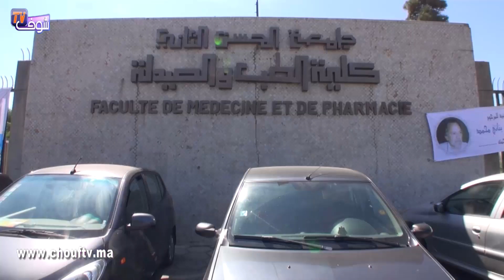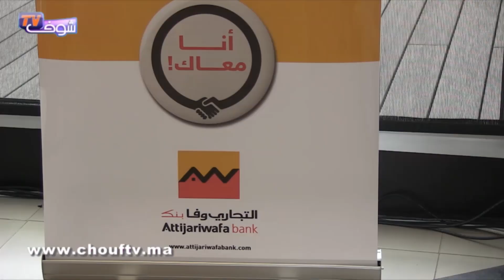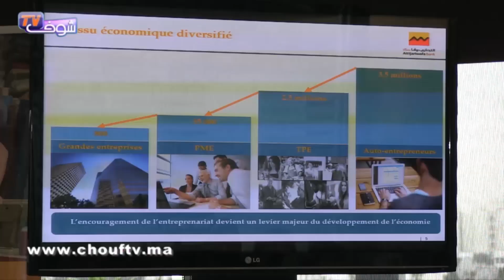الحصاد اليومي :حادثة سير على طريقة فاجعة طانطان بين البيضاء والرباط